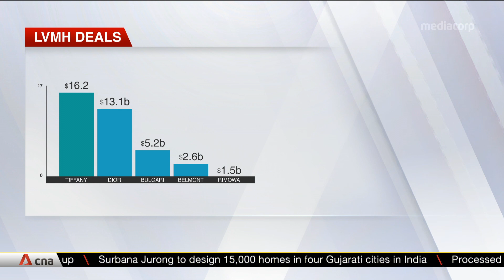Louis Vuitton owner LVMH buys Tiffany & Co for $16.2 billion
Tiffany & Co has sealed the deal with the owner of Louis Vuitton. LVMH has bought the American jeweller for about $16.2 billion, making it the biggest marriage in the luxury sector. This is LVMH's largest takeover under CEO Bernard Arnault, surpassing its $13-billion takeover of Dior in 2017 and dwarfing its 2011 purchase of Bulgari for $5 billion.